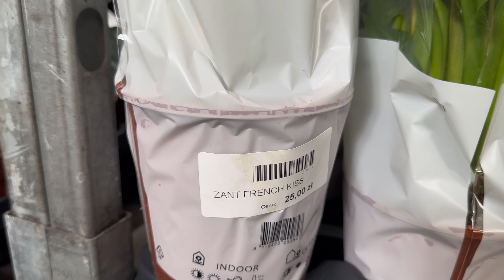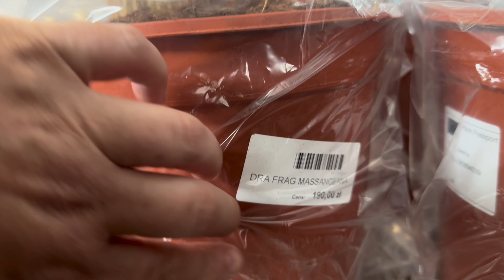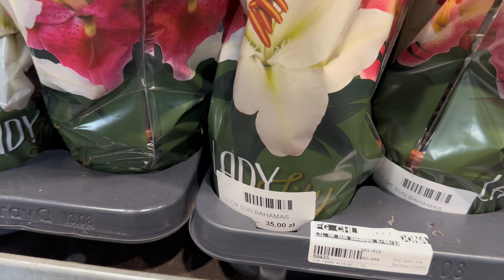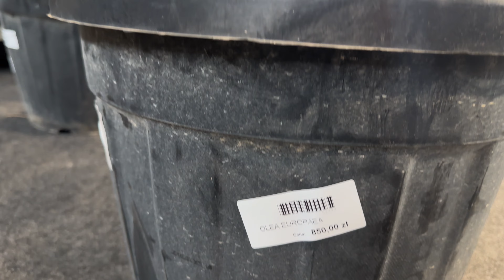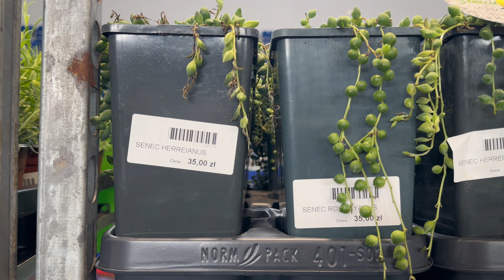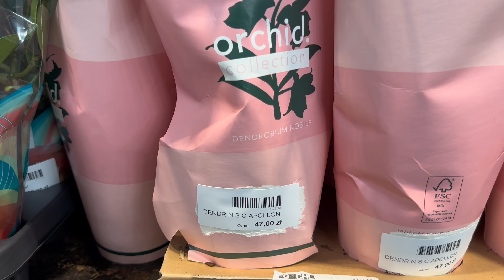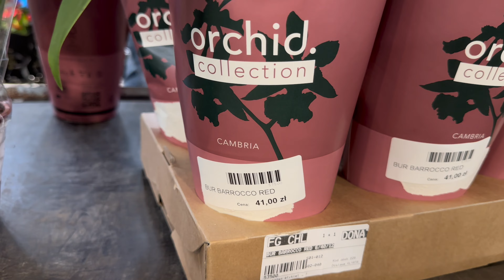Kwiatowa Gala Kiermasz roślin doniczkowych Kraków 2024 jakie ceny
Kwiatowa Gala wydarzenie dla miłośników roślin Kraków 6 i 7 kwietnia 2024. Sprawdzamy ceny kwiatów